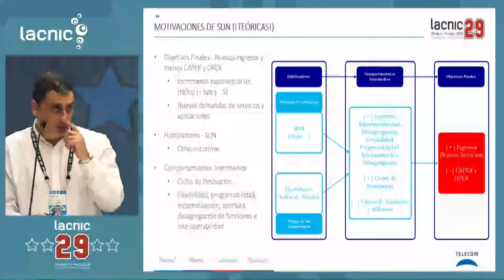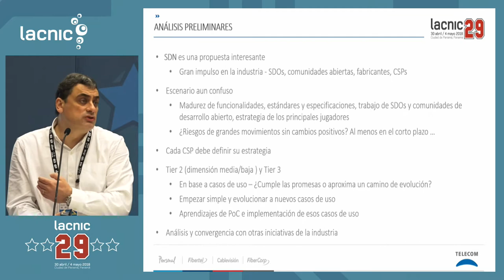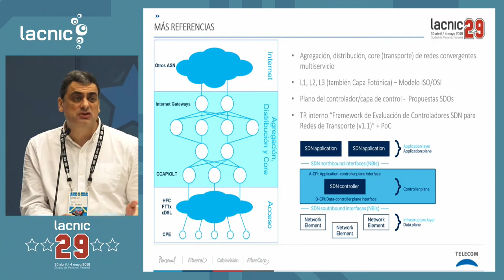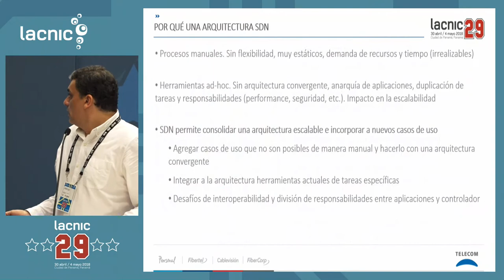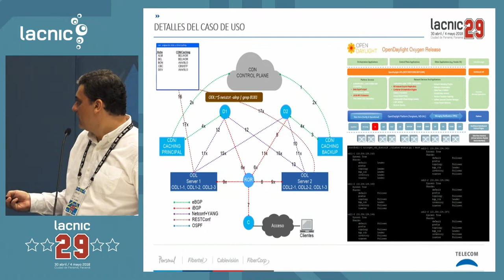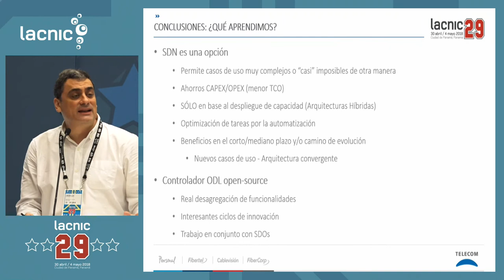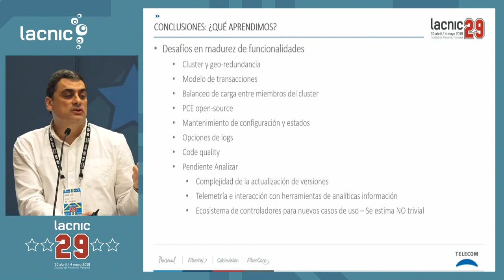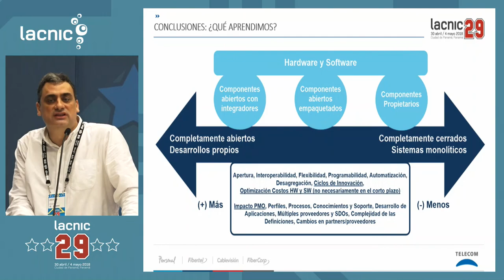SDN en Redes de Transporte - De las promesas a la realidad